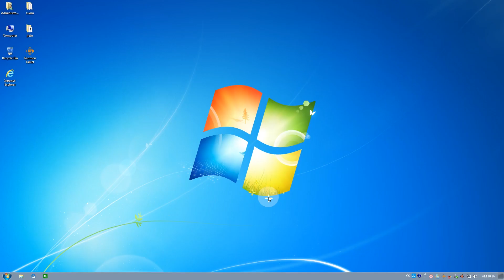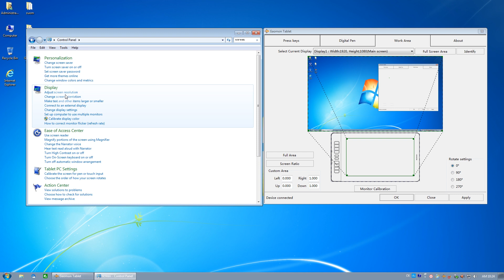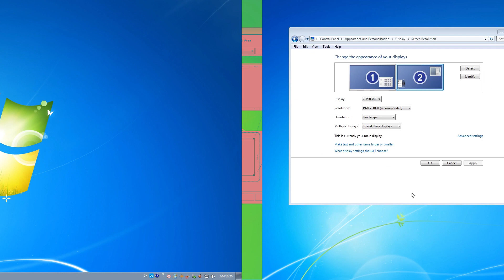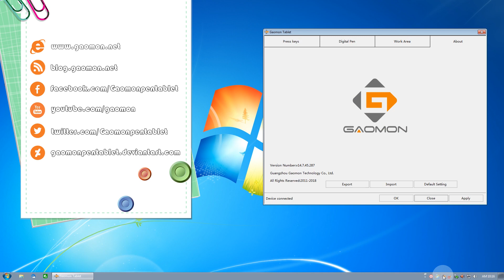Identify Dispaly 1, Display 2 and All Display in GAOMON driver Windows System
There are three options in the drop-down menu of ‘Select Current Display’ in GAOMON driver when you are in the extended mode. They are Display 1, Display 2, and All Display.